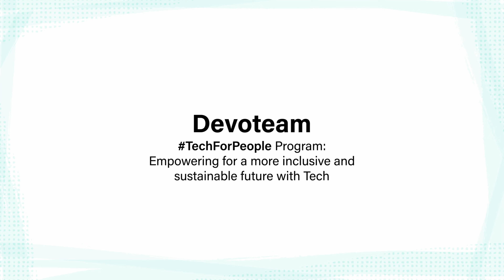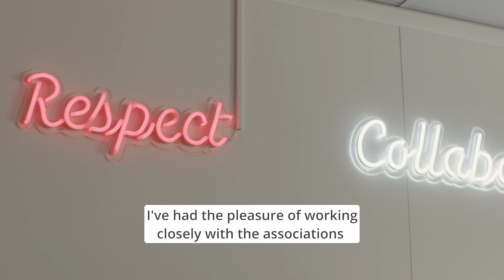Sustainability Awards 2024 - Devoteam (People category)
Les Sustainability Awards mettent à l’honneur et récompensent les meilleures pratiques nationales de développement durable mises en place dans des organisations au Luxembourg dans quatre catégories distinctes : People, Planet, Prosperity et Sustainability Team.

Retrouvez toutes les pratiques nommés dans la brochure de l’édition 2024